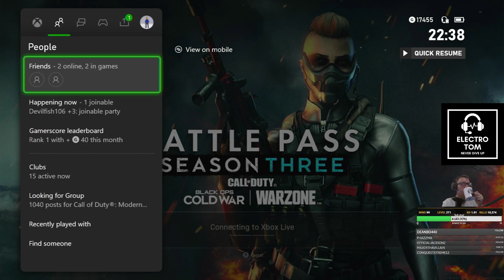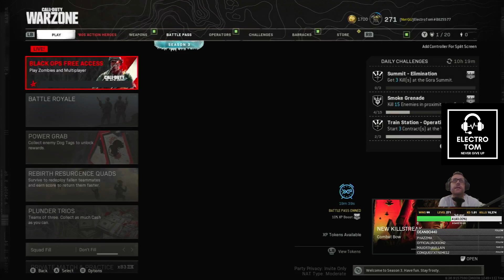80's Action in Season 3 reloaded in the Warzone...Fraggin' Thursday with Electrotom... Drop by and s